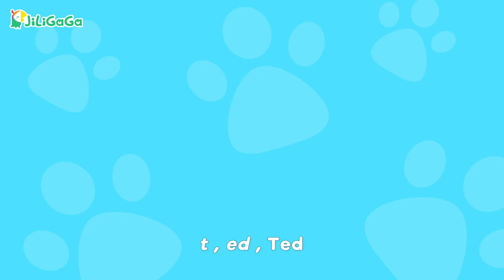ed | Ted fed bed red 🐶 🎶 | Fun with Phonics | Jiligaga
It's Phonics time! -ed, -ed, -ed. hmmm...what word has -ed? Let's sing a song with Gaga and and learn some fun words with -ed!

Kids Songs, Nursery rhymes in English, เพลงเด็ก, เพลงกล่อมเด็กในภาษาอังกฤษ, vần điệu trẻ thơ bằng tiếng anh, 英語童謠, 영어 동요, 英語の童謡, Английские детские стишки,Comptines anglaises,rimas infantiles en ingles

In this video:
00:00 Jiligaga intro
00:08 Fun with phonics
00:14 Ted has been fed
00:37 Bed, bed, go to bed
00:59 Subscribe for more fun!

Lyrics:
Speak:
Fun with phonics
/ed/ /ed/ /ed/
Ted, fed, bed, and red

Verse I
Ted, ted has been fed
Bed, bed. Go to bed
Red, red, it is red
Sleep away, Ted

Chant I
t, ed, Ted, Ted
f, ed, fed, fed
b, ed, bed, bed
r, ed, red, red

Verse II
Sleep away, Ted!

Chant II
Jiligaga is an English learning app that has served over 60-million curious little minds across the globe! We offer fun and interactive educational content and activities to inspire the love of language learning. Jiligaga is committed to fostering self-confidence and bringing joy to the world’s young learners ages 2-8.
💚💛 Ready? Start your free class now!